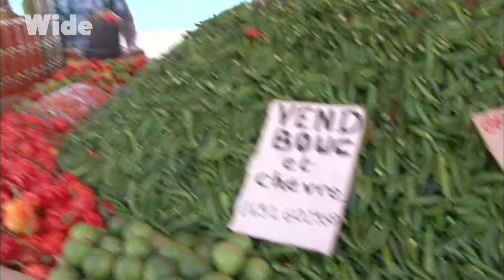Learning how to cook well-known Reunionese dishes | WIDE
Reunion is known for the diversity and the beauty of its landscapes. The ancient marks of volcanoes still attract walkers from all around the world.

But that is not the only attraction of the island. The generous waters of the Indian Ocean also offer a wide diversity of fish for the greatest pleasure of food lovers.

Learn how to cook three delicious typical Reunionese dishes: the “cod rougail”, the famous “goat Masala” and finally the“chicken bab fig”.

From the film: "What's cooking in the world - Reunion"
Direction: Salvatore Guadagnino
Production: MC 4 - TEDANHO PRODUCTIONS ODYSSEE – TV Rennes 35